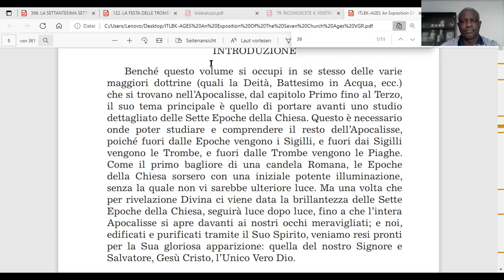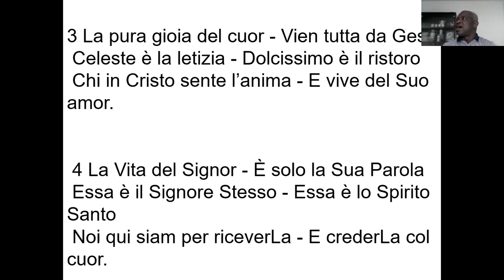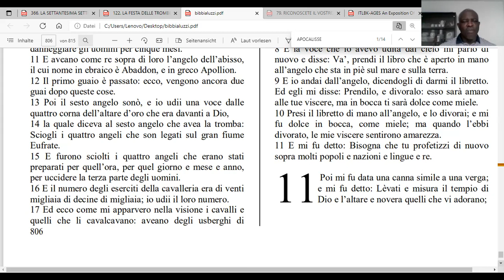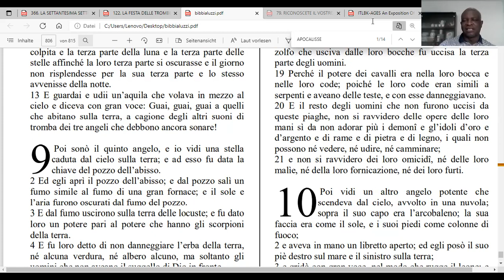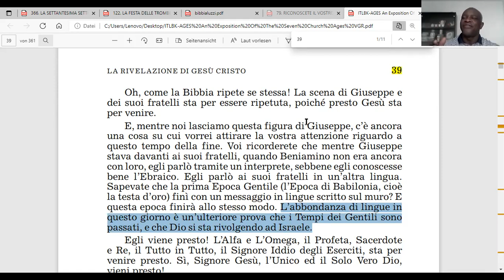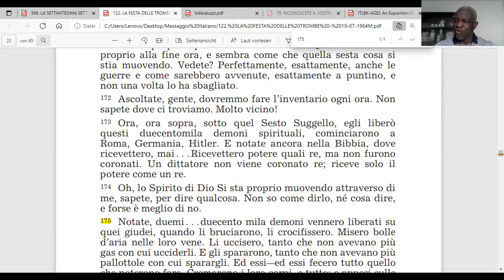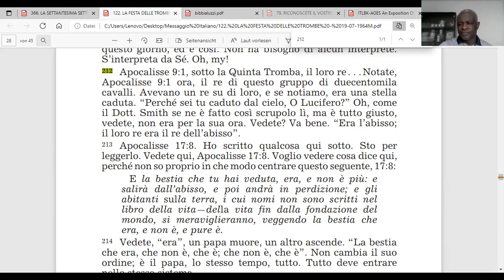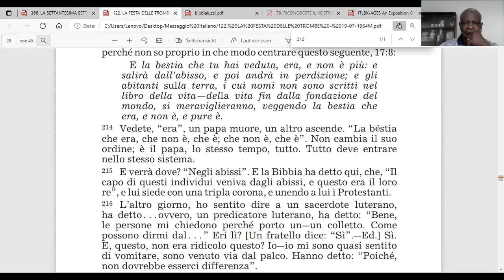LA FESTA DELLE TROMBE (24/06/2021)